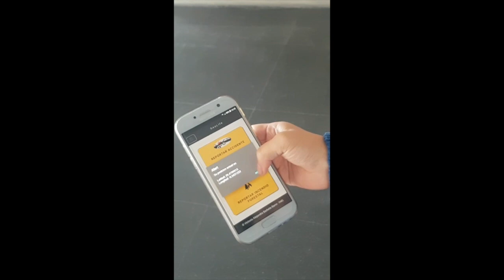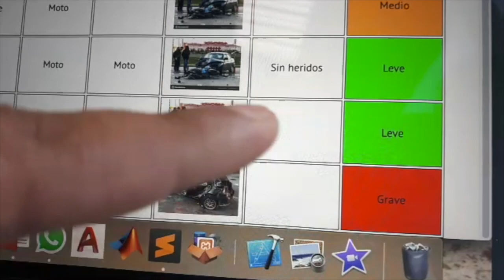GeoLife - HackForGood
Video de GeoLife en la HackForGood de Valencia